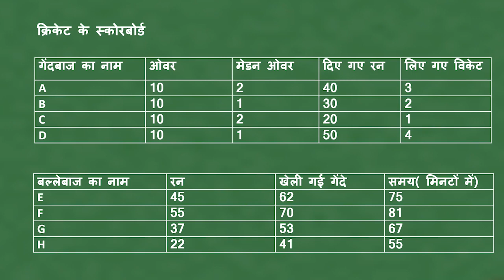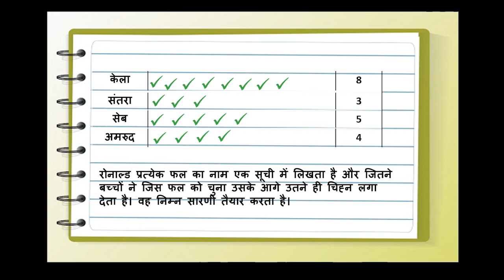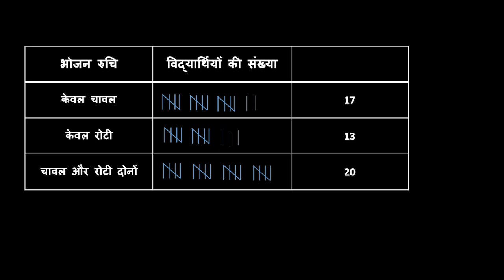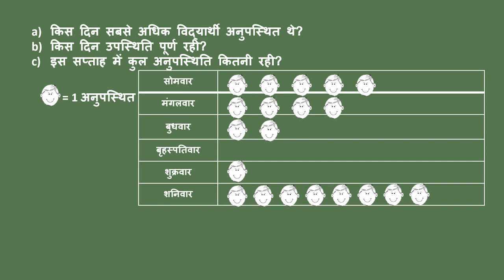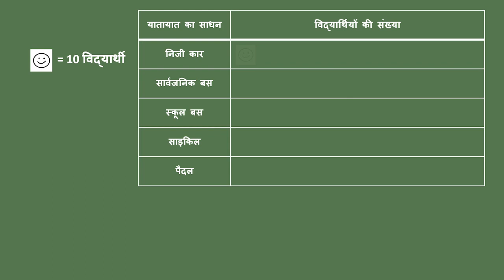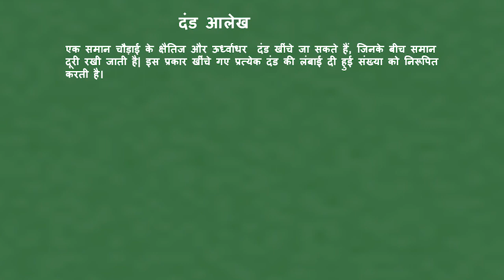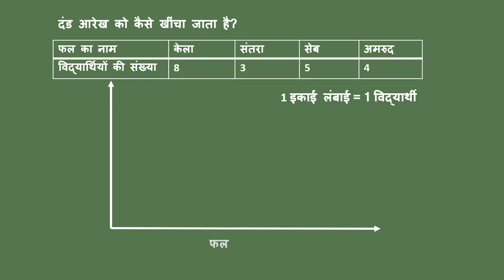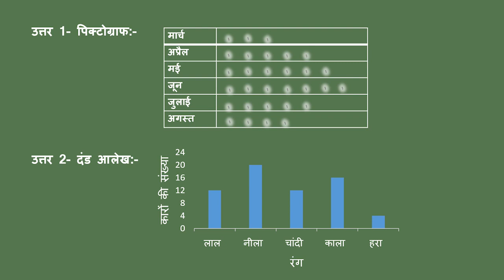Uttarakhand State Board | Standard 6 | Mathematics | Chapter 9 | Hindi Medium| आकड़ों का प्रबंधन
This video covers Chapter 9 of Mathematics subject for Standard 6 of the Uttarakhand State Board syllabus (Hindi Medium).